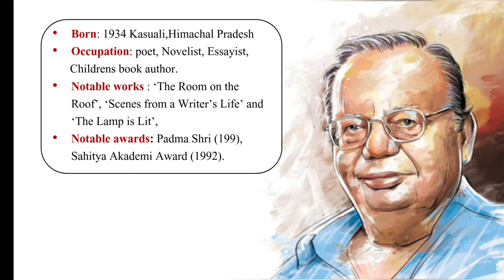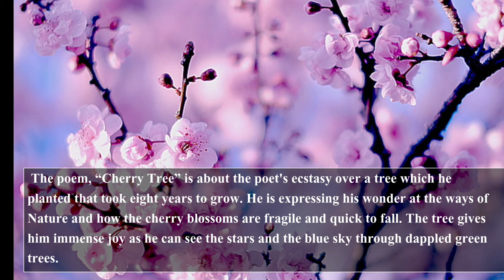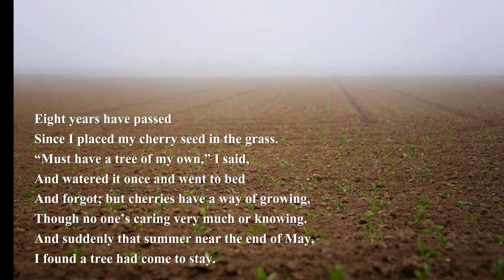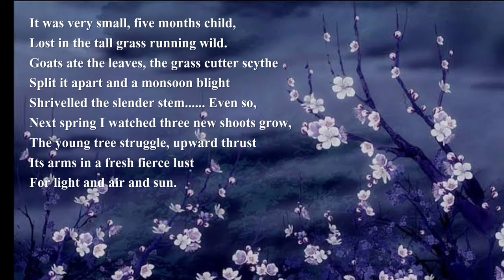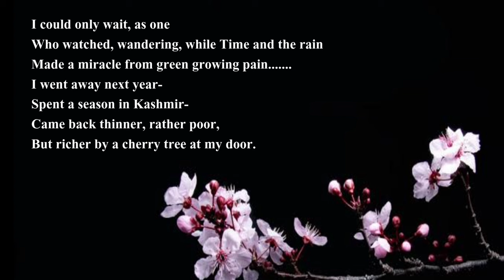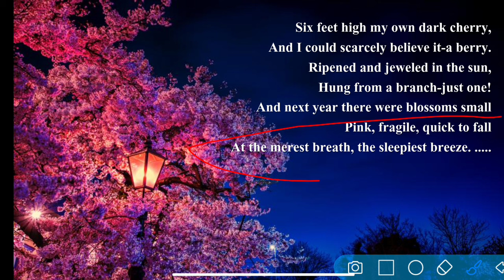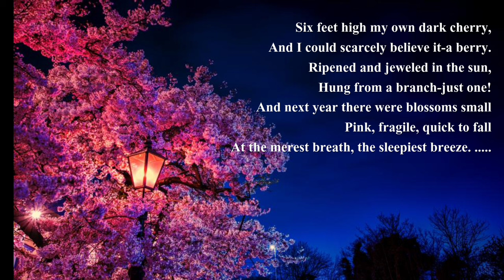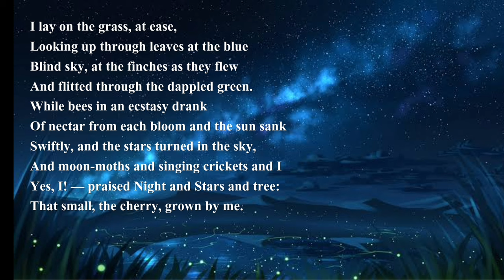2.1 Cherry Tree Explanation in hindi / Ruskin Bond / 11th English Yuvakbharati / Maharashtra board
NAMASKAR,

2.1 Cherry Tree Explanation in hindi / Ruskin Bond / 11th English Yuvakbharati / Maharashtra board

IMPORTANT PLAYLISTS FOR CLASS 11th❗